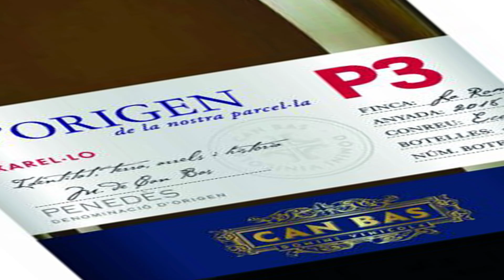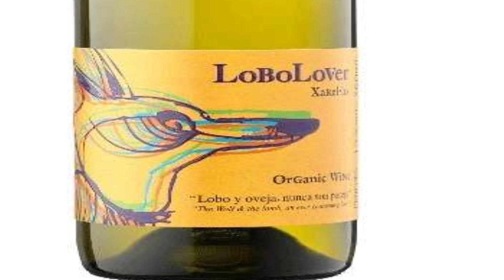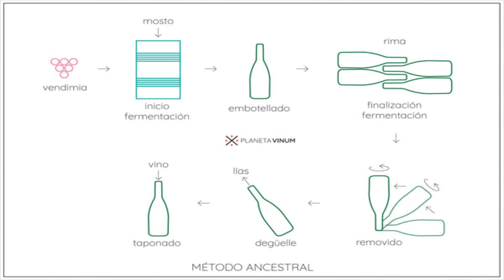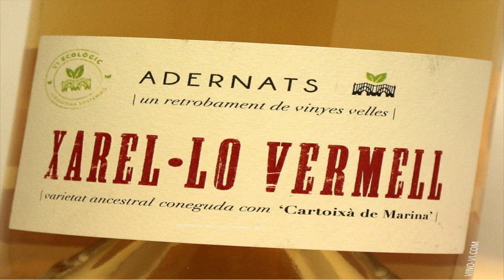(169) ¿QUE ES EL XAREL-LO?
Una Uva Local, que hace unos vinos “ de locura”